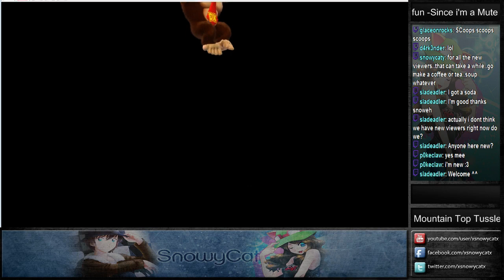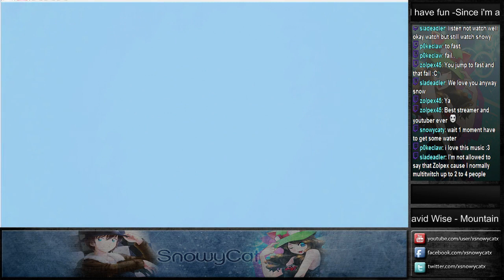Donkey Kong Country Tropical Freeze : 5K (5Fail)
nightmare q_q